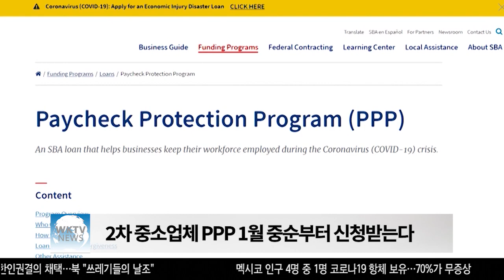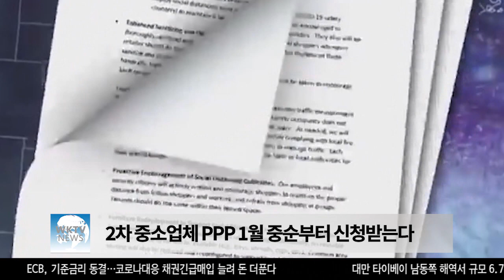2차 중소업체 PPP 1월 중순부터 신청받는다